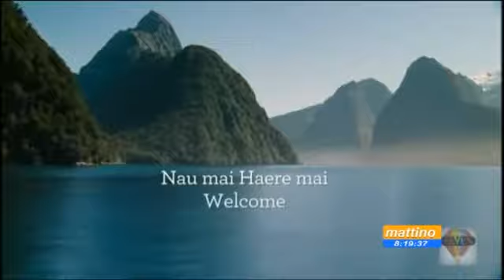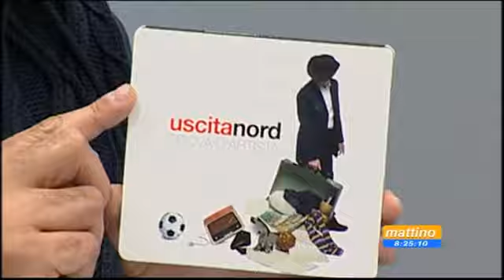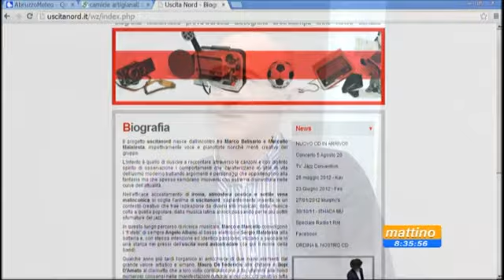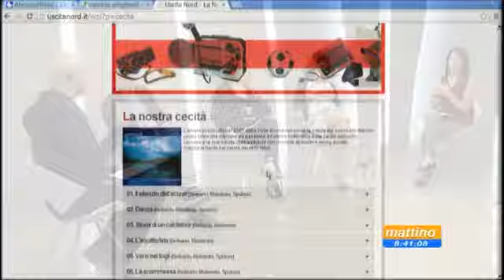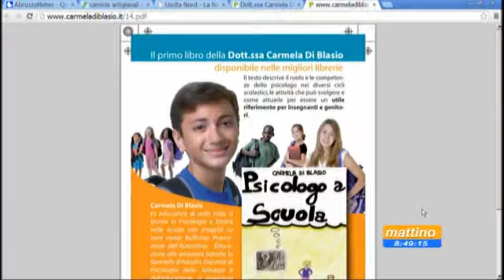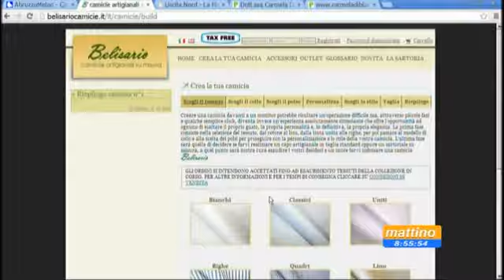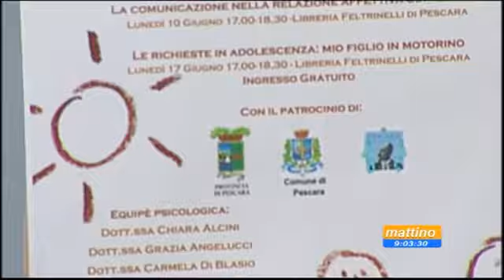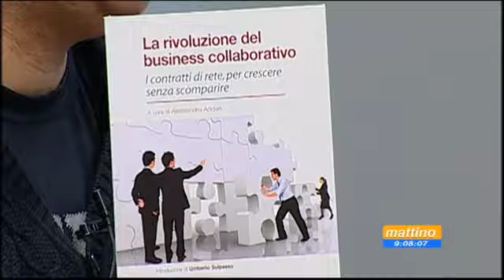Mattino 6 del 22 maggio 2013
Ospiti:
  Marco Bellisario - Imprenditore/Musicista
  Chiara Alcini - Psicologa
  Carmela Di Blasio - Psicologa